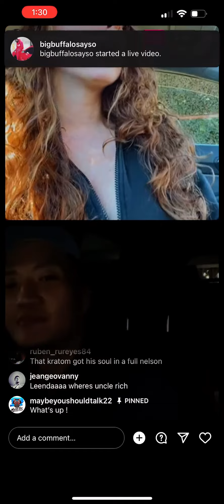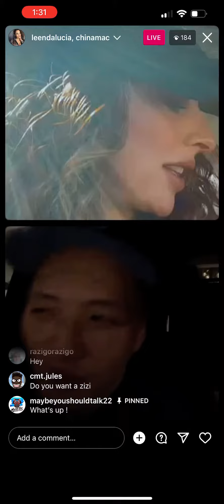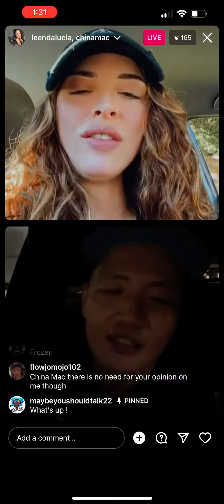China Mac & Leenda Lucia talk about Lil Kelpy & Sharp situation on IG Live